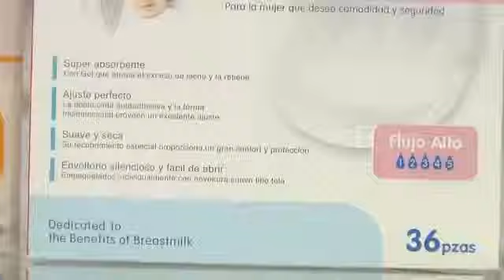Pigeon Protectores Lactancia - Prog. 37 16-11-13